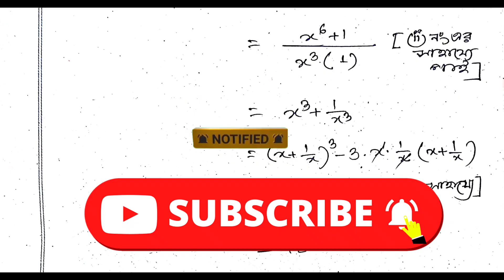#8 / Math / part-2 / class-8 / page-158 / (4- 7)- এর দাগ / 3rd Summative / Chinsurah Deshabandhu Me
#8 / Math / part-2 / class-8 / page-158 / (4- 7)- এর দাগ / 3rd Summative / Chinsurah Deshabandhu Memorial High School / prashna bichitra 2024

parshad // class-8 / math // প্রশ্ন বিচিত্রা // 3rd summative // page 158 // 2024 // part 2 // set 8 // model 8

👉All Video Playlist Link: Class 8 Math 3rd Summative 2024 Solution // Rai and Martin Prashna Bichitra

Ray martin 2024 class 8, class VIII 2024 Prosno bichitra Mathematics Solution, prosno bichitra page 158, class 8 prosno bichitra  Ray martin 2024 class 8 math, Ray martin class 8 mathematics, Ray martin 2024 class 8 mathematics, Ray martin 2024 class viii math solve, science gama, Chinsurah Deshabandhu Memorial High School, 3rd summative math solution 2024, science gama, samapti mam, page 158, set 8, part 2

BB